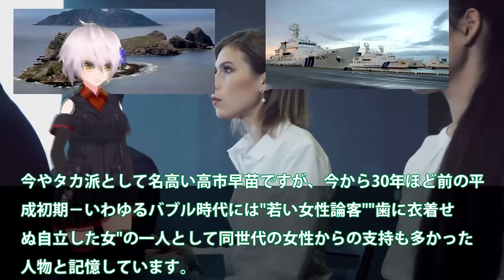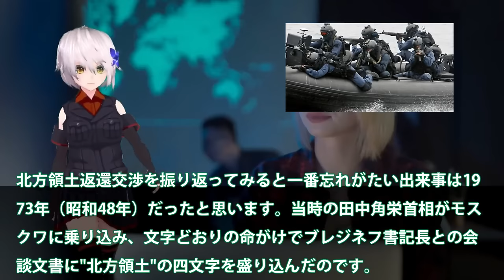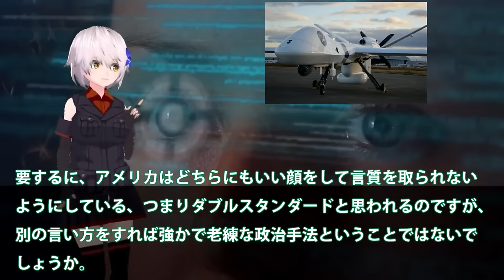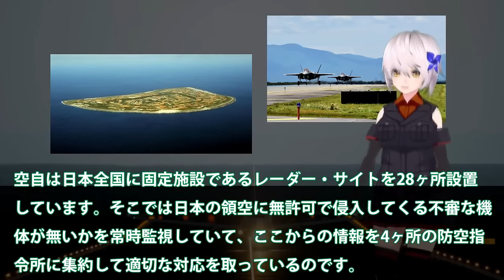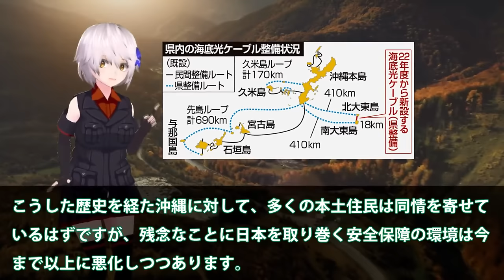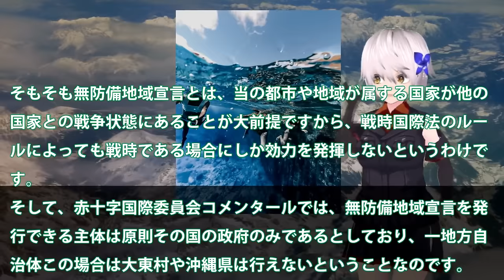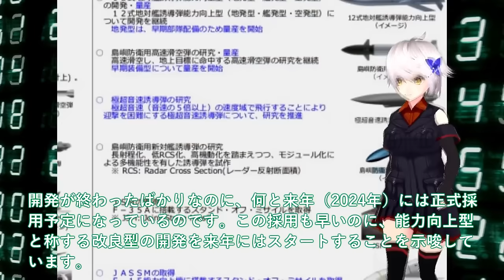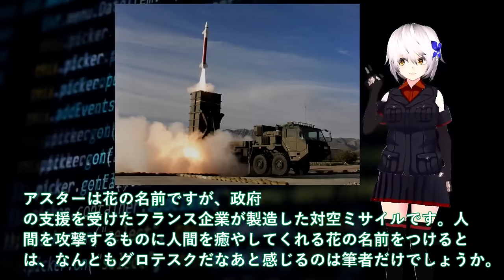【防衛軍事力】陸海空自最強スペシャル 尖閣諸島に変化が巨大建造物で実効支配か！国家安全保障戦略を転換か・・・北方領土の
1尖閣諸島に変化が巨大建造物で実効支配か！国家安全保障戦略を転換か・・・北方領土のときと同じではない？

2空自最新鋭3次元レーダーついに配備か！北大東島で動きだす急ピッチ配備・・・プロ市民の反対もここにある理由とは？

3防衛省マジでヤバい島嶼防衛戦略！PAC3超えの防空軍事技術進化加速＃世界が驚く17のプロジェクトは？

引用・転載「出典：海上自衛隊ホームページ」
引用・転載「出典：航空自衛隊ホームページ」
引用・転載「出典：陸上自衛隊ホームページ」

【乗組員自身が撮影！　海自潜水艦初の女性隊員に密着】女性活躍が進む海上自衛隊　潜水艦に女性配置がないワケ
「後半」【潜水艦の生活】豪華な食事と３日に一度の入浴。空気なしで水中を動く仕組み